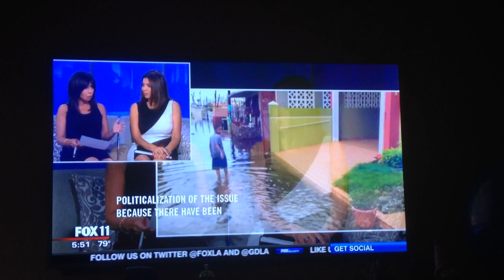Joyce Giraud on Hurricane Maria and Puerto Rico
Joyce Giraud interview on Fox  with regards to Puerto Rico in the aftermath of Hurricane Maria. From Los Angeles, CA